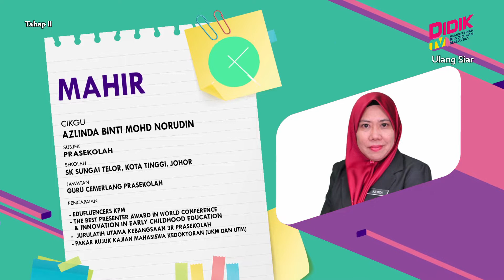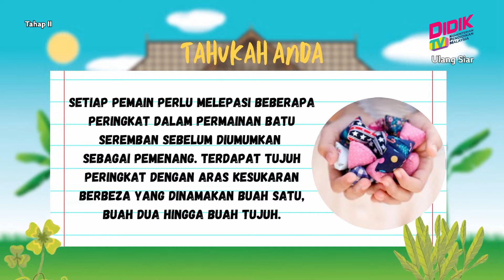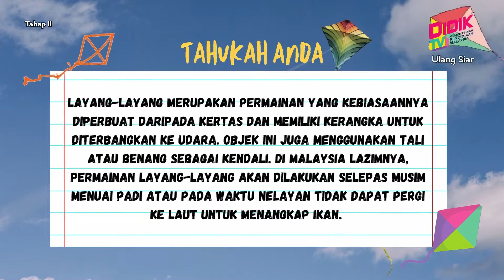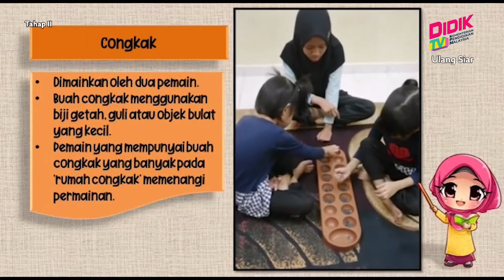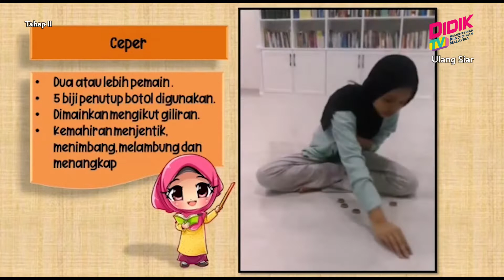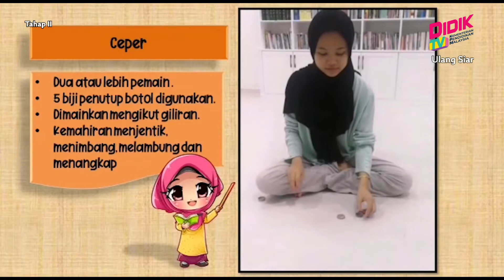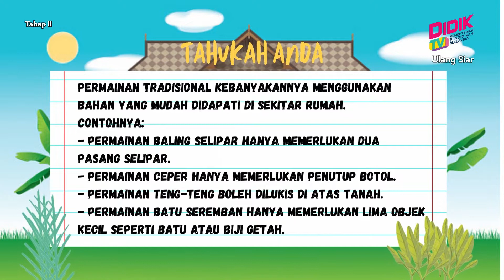Prasekolah | Taman Si Puteri [R]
Tajuk : Taman Si Puteri [R]
Guru : Azlinda Binti Mohd Norudin & Zuriana Binti Abas